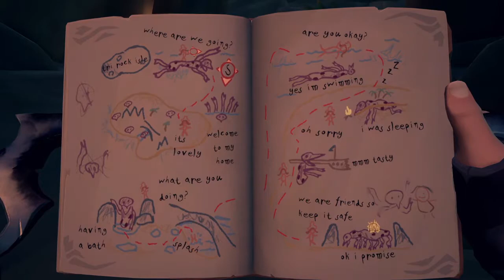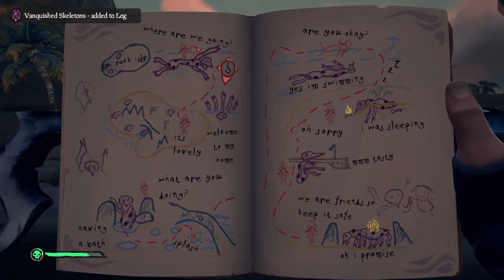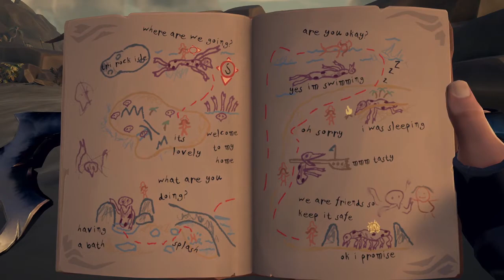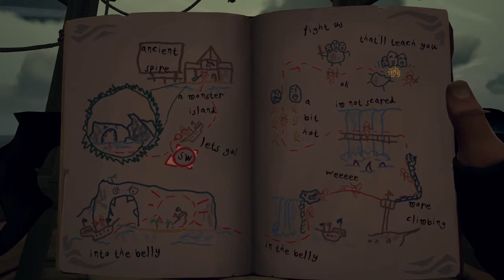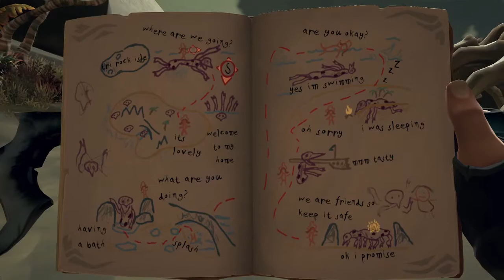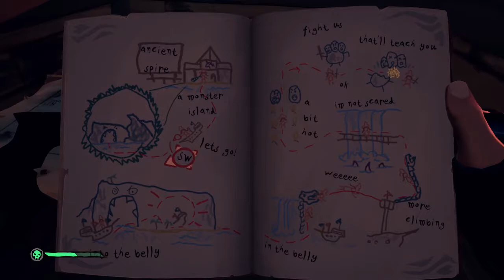Someone stole the Sea! Sea of thieves pt 7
We do a few tall tells in Sea of thieves and thats really about it to be honest, sorry no witty descrption this time.